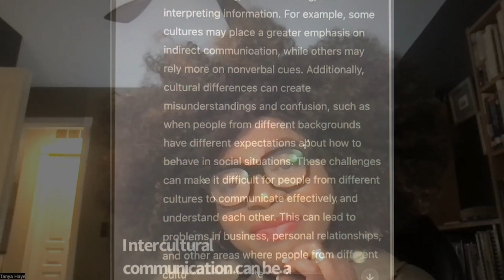ChatGPT in the College Classroom: Friend or Foe?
In today’s video, as a college professor, I ask the question: Should we see ChatGPT as our friend or as a foe?

My aim is for us to begin a necessary conversation since we will continue to be faced with newer and better technologies that may seem to threaten academic integrity.

But even with the possibility of questionable academic integrity, should we try to incorporate ChatGPT in post-secondary classrooms? Is it possible that we can embrace ChatGPT as a teaching and learning tool?

If you’re trying to figure out what exactly is ChatGPT and how to use it, this video will shed some light

Special thanks to Loretta from Home Fix for helping me out with the special effects in this video.